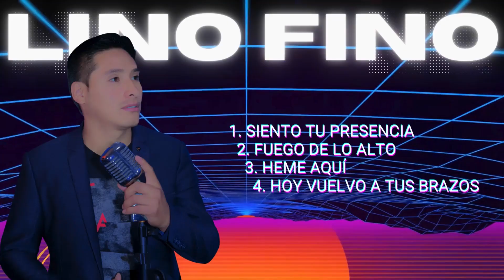LINO FINO MINISTERIO ALBUM COMPLETO 2024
0:00 Siento tu Presencia
05:16 Fuego de lo Alto
10:12 Heme Aqui
16:29 Hoy vuelvo a tus Brazos.

AUTORIA MINISTERIO LINO FINO
ORLANDO ESTRADA
CONTACTOS :
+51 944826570